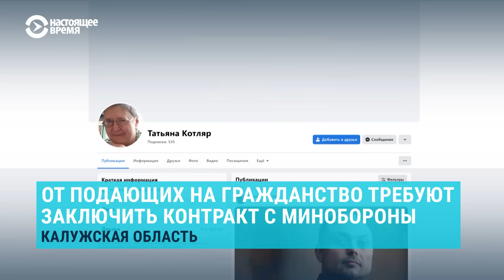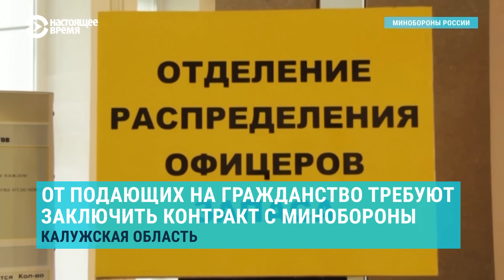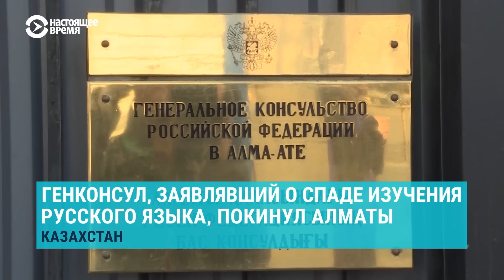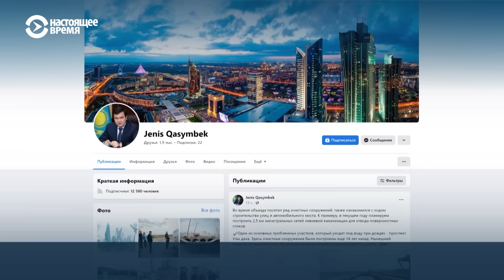Сель в Таджикистане. Гражданство за военный контракт. Генконсул РФ покинул Алматы | НОВОСТИ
В Таджикистане сошел сель. Стихия унесла жизни 13 человек. Во множестве сел повреждены дома.

0:00 Сход селей: погибли 13 человек
02:28 От подающих на гражданство РФ в Калужской области требуют заключить контракт с минобороны
03:42 Генконсул России, заявлявший о спаде изучения русского языка, покинул Алматы
05:22 Аким осудил поведение гостей выставки сельхозпродуктов из Таджикистана
06:47 Туркменистан добивается от России выдачи братьев Бекиевых